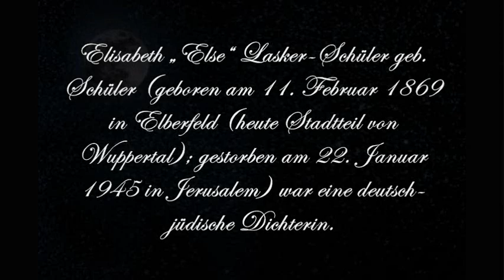Mein blaues Klavier : Gedicht, Else Lasker-Schüler (1937)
Mein blaues Klavier

Ich habe zu Hause ein blaues Klavier
Und kenne doch keine Note.

Es steht im Dunkel der Kellertür,
Seitdem die Welt verrohte.

Es spielten Sternenhände vier -
-Die Mondfrau sang im Boote-
Nun tanzen die Ratten im Geklirr.

Zerbrochen ist die Klaviatür...
Ich beweine die blaue Tote.

Ach liebe Engel öffnet mir
-Ich aß vom bitteren Brote-
Mir lebend schon die Himmelstür-
Auch wider dem Verbote.

Else Lasker-Schüler (1937)